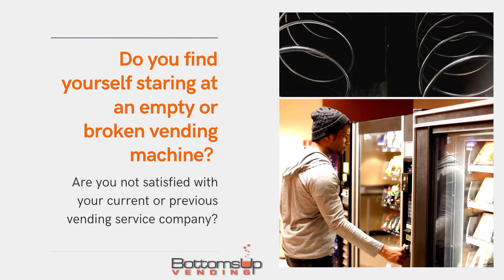Milwaukee, Wisconsin Full-Service Vending Machine Company | Bottoms Up Vending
Bottoms Up Vending is a full-service, one-stop-shop vending machine company servicing Milwaukee, Wisconsin, and surrounding areas.

Are you overwhelmed with the task of installing, stocking, and managing your vending machines? Sit back and let us manage, maintain, and stock all your vending machines. We are here to make your vending machine service experience as hassle-free, headache-free, and convenient as possible!

Keep your team happy, satisfied, and productive with vending machines and micro-markets serviced by Bottoms Up Vending. We will keep track of your team and guest’s favorite snacks and drinks to make sure they are offered exactly what they want. Investing in employee satisfaction will increase workplace productivity and efficiency.

Happy Vending!